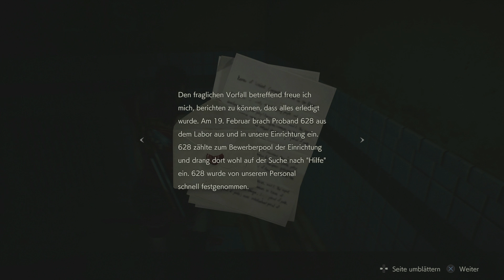Resident Evil 2 Remake Gameplay German #07 - Das Waisenhaus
Resident Evil 2 Remake Gameplay German Resident Evil 2 Let's Play by KeysJore
Let's Play Resident Evil 2 Remake German

►Mein Equipment:
Resident Evil 2 Remake Deutsch - Let's Play Resident Evil 2 Remake Deutsch - German/Deutsch Walkthrough Gameplay
Let's Play - Resident Evil 2 Remake Deutsch Gameplay with Commentary (German/Deutsch)